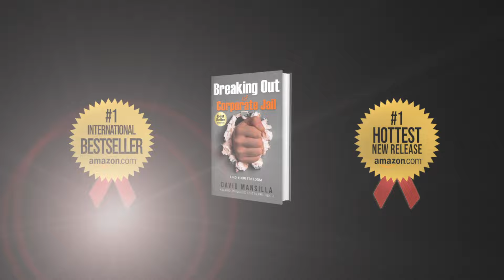The Future of Business: Integrating Public Relations and Social Media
How will combining public relations and social media transform the future of business? In today’s rapidly changing commercial environment, this integration is becoming essential for success. With digital platforms increasingly dominating communication channels, companies need to evolve their strategies to connect effectively with a wide range of audiences. Public relations, grounded in the principles of relationship-building, is key in this new landscape. Social media enhances PR efforts by enabling real-time interaction and expanding reach. Tracy Williams, President & CEO of Olmstead Williams Communications, underscores the transformative potential of this combination, noting how it enables brands to form more genuine connections with their stakeholders. By harnessing the combined power of public relations and social media, businesses can better navigate modern communication challenges, bolster their reputations, and achieve lasting growth.

Here’s more about Tracy Williams

Tracy Olmstead Williams has 25 years of public relations and crisis communications experience. As president and principal of a mid-size public relations agency in Los Angeles from 1998 to 2008, Williams established a reputation as a leading business-to-business communications expert for technology and life sciences companies, as well as financial and professional services firms. She has in-depth expertise in crisis communications and litigation support and strategic crafting communications efforts for large and mid-size organizations. Williams began her career at Hill and Knowlton, Inc. in Washington, D.C., where she helped guide U.S. and European defense manufacturers through the government acquisition process. She developed programs aimed at key decision makers in the U.S. Congress, the Pentagon, Department of State and federal agencies. In 1988, she moved to Los Angeles and represented technology companies including Hewlett-Packard, Computer Sciences Corporation, Acer Inc. and Citizen American Corporation. She guided the launch of numerous technology companies and provided strategic communications counsel to established infrastructure companies such as Oberthur Technologies and academic institutions including the USC Viterbi School of Engineering. Her fields of expertise range from identity and security to technology, life sciences and greentech. Williams graduated from the Elliott School of International Affairs at The George Washington University and was a debate scholar. She currently serves on the Los Angeles Economic Development Corporations (LAEDC) Board of Governors, the Board of the California Council on Economic Education and is involved in the Southern California Biomedical Council. She speaks frequently on a variety of communications issues and trends including crisis management and social media. She resides in Pacific Palisades and is married with two children.

Specialties: Williams brings strengths in understanding and communicating complex technologies, issues, theories and models to the firm's finance and professional services clients.